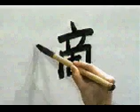Este KANJI es SUPER facil de APRENDER | GAMBATEANDO - Japones Para Todos con Teshimide 深い日本語